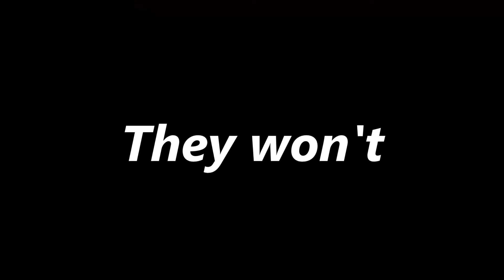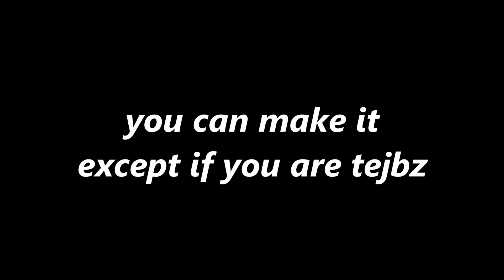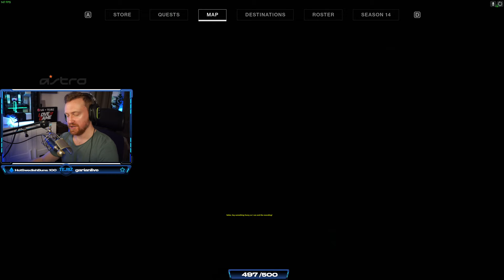Playing Destiny 2 With Celebrities! (Valter Skarsgård, Michi & Mikael Stanne)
In this video, we play Destiny 2 with Valter Skarsgård, Michi and Mikael Stanne! I had a blast playing this game so let me know if you want to see more of it on the channel!

Drop a mad like and check out my editor for this video: Whiiepz